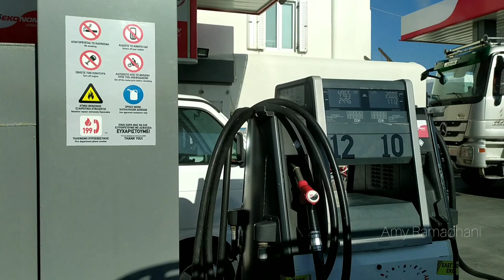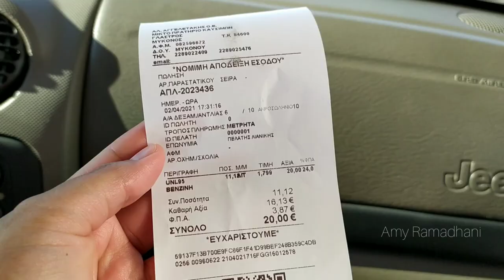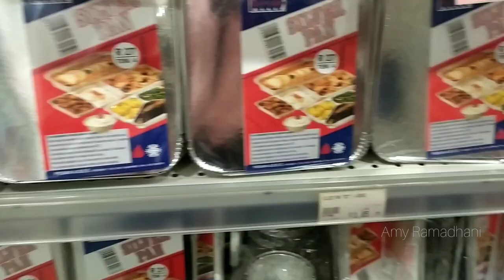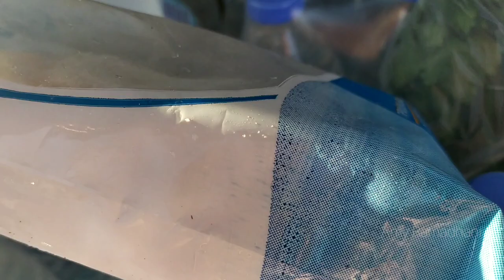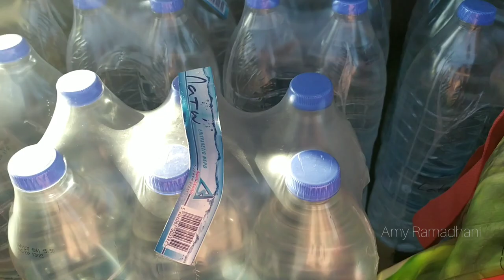Belanja Rp 850 ribu di Yunani dapat apa saja ?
Belanja Rp 850 ribu di Yunani dapat apa ?

tadinya mau ngabisin 30 euro doang ( Rp 500 ribu ), tetapi sampai di supermarket keblablasan jadi habisnya 51 euro ( Rp 850 ribuan ).

belanja untuk keperluan satu minggu Insha Allah cukuplah untuk makan dua orang, Ada ayam sayap, daging, sayur, ikan, bumbu2 dan air mineral untuk masak dan minum.

biaya hidup dsini jika di bandingkan dengan Indonesia lumayan tinggi, tetapi Alhamdulilah pendapatan juga menyesuaikan.